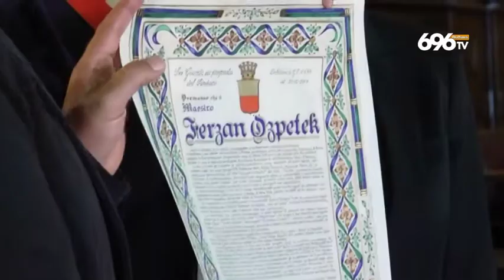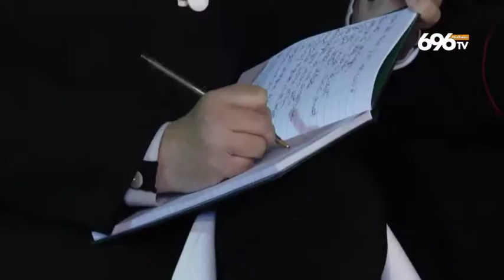Ozpetek cittadino onorario, festa a Napoli